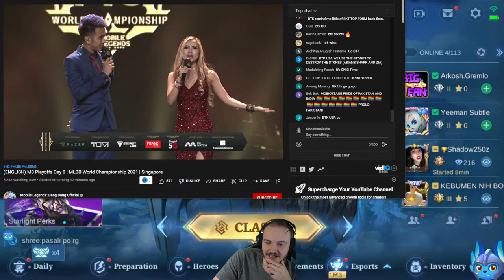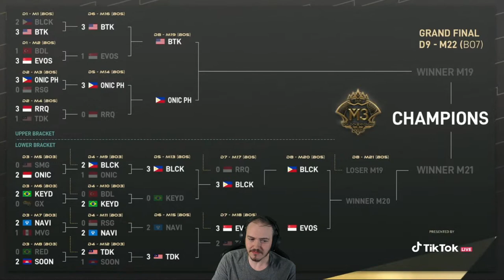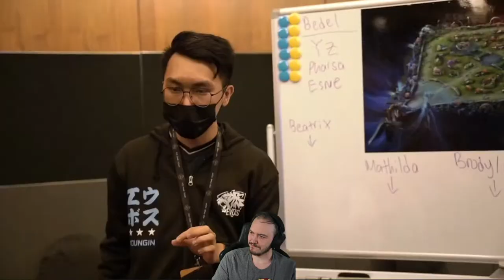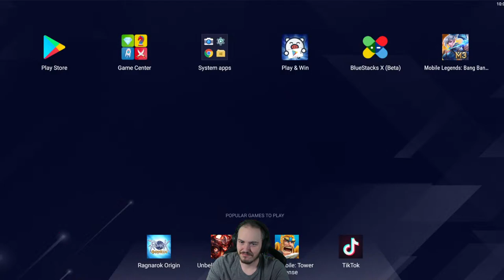mlbb BTK WATCH PARTY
USE MY CODE TO GET SKINS AND PLAY WITH ME BABY k6tbpbx9pqaq22dj5